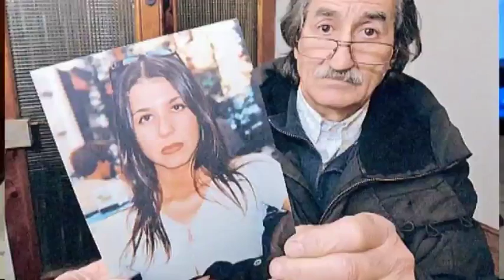2016-06-24 - SERVIZIO01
13
13
13
13